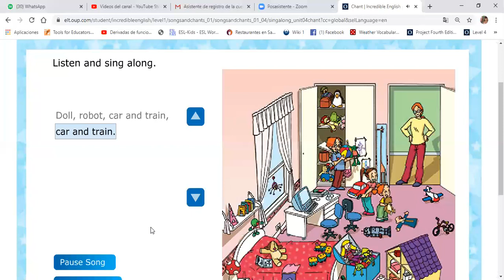Toys (chant)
Kids 1 and 2